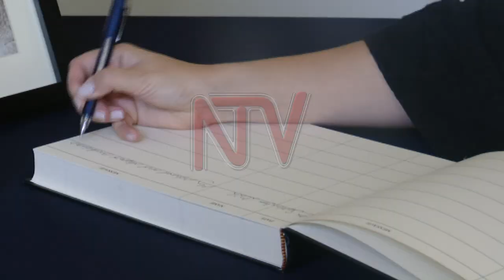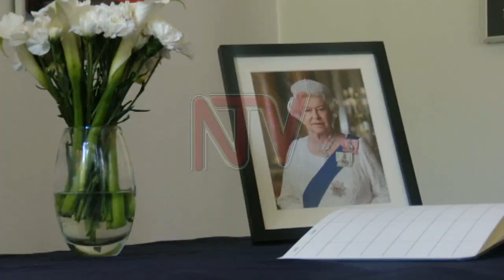QUEEN ELIZABETH II: Remembering the longest reigning British monarch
A woman with a great sense of duty and an astute diplomat. These are some of the words that have been used by leaders across the world to describe Her Majesty Queen Elizabeth II. Her Excellency, Kate Airey, the British High Commissioner to Uganda describes her as a constant through remarkable periods of change in the world, and as a trailblazer for women and leadership across the world.